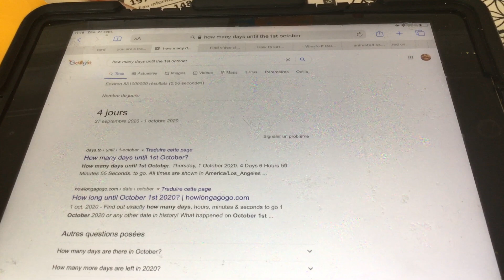4 More Days Until October